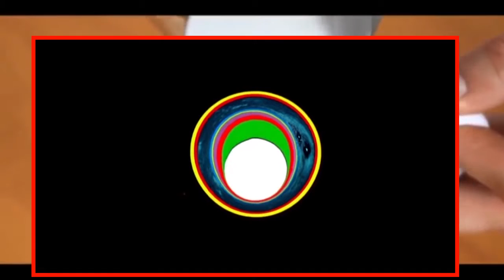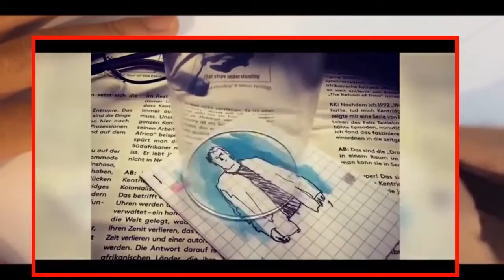The Most Satisfying Video In The World - Life Awesome 2017 - Oddly Satisfying Video 2017